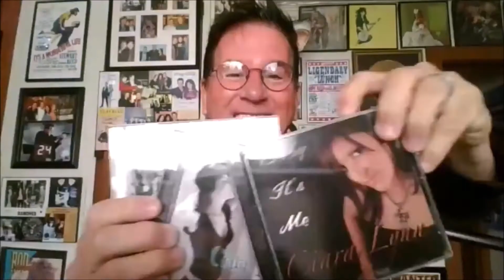Lee Richey interview with HANNAH ELLIS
CURB recording artist Hannah Ellis chats with Lee Richey, from Bigfoot Country Radio, and The Big Pig Country, about her new single..."US"